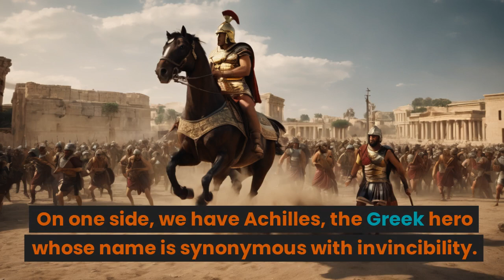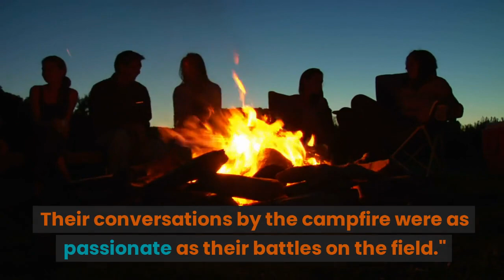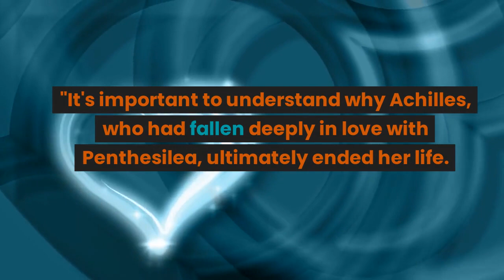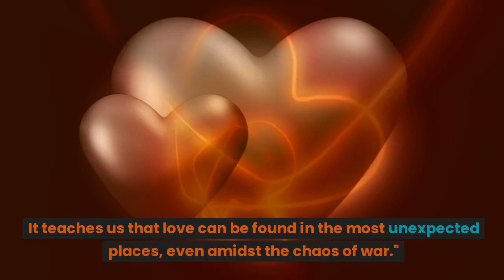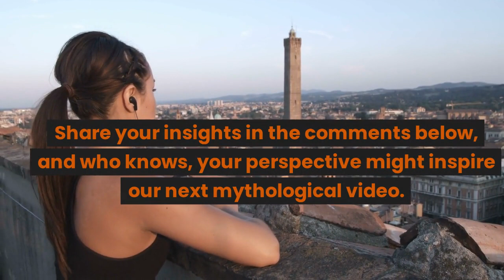Why Achilles Killed His Lover Penthesilea - Love Story Turned Tragedy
In the Greek mythology, there are tales of love, war, and legendary heroes. Join us as we delve into one of the most captivating and heart-wrenching love stories from the ancient world—the epic romance between Achilles and Penthesilea.

In "Achilles vs. Penthesilea - Love Story Turned Tragedy," we'll take you on a journey through their passionate love amidst the chaos of the Trojan War. Witness how their destinies became intertwined, only to be torn apart by the cruel realities of battle and duty.

Explore the emotional depth of their connection, the fateful encounter that forever changed their lives, and the heart-wrenching choices they faced. This mythological narrative will leave you pondering the complexities of love, sacrifice, and the price of heroism.

Join us as we uncover the layers of this timeless love story and how it resonates with the human experience. If you're a fan of Greek mythology, tragic romance, or epic tales of valor, this video is a must-watch.